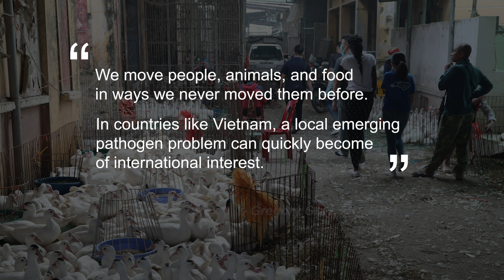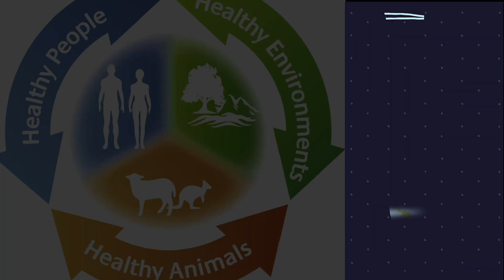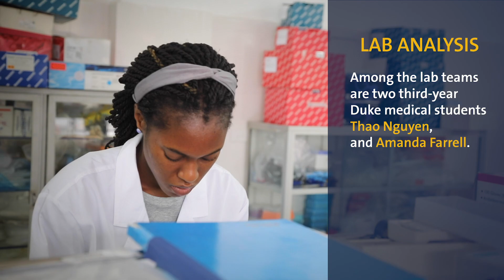Pathogen Surveillance Among Pigs and Poultry in Vietnam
Vietnam is considered a global hotspot for the emergence of novel infectious diseases. Duke’s OneHealth team, led by DGHI professor Gregory Gray, are working with Vietnam health officials to study how pathogens move form animals to humans and what systems can help us spot when new infections emerge.